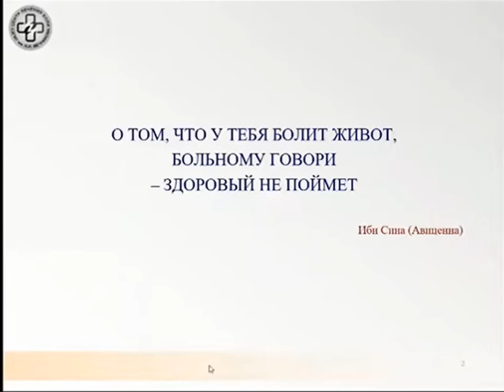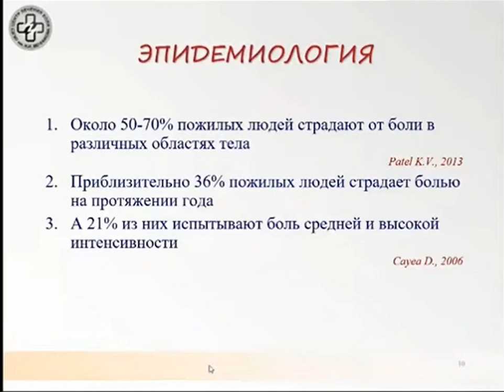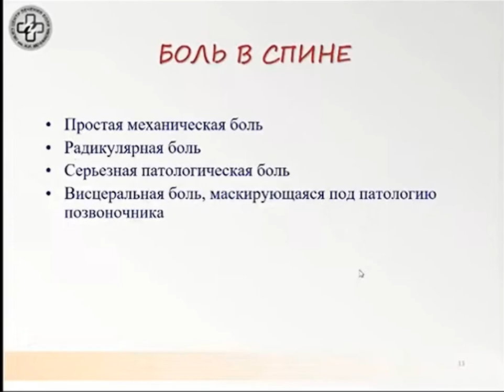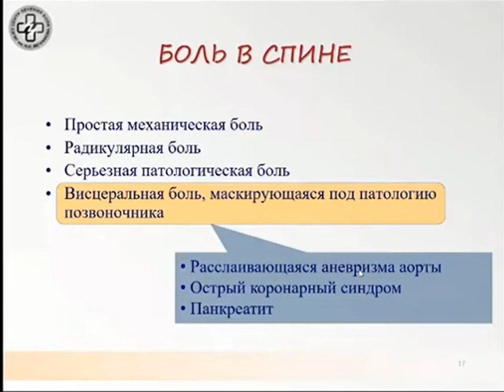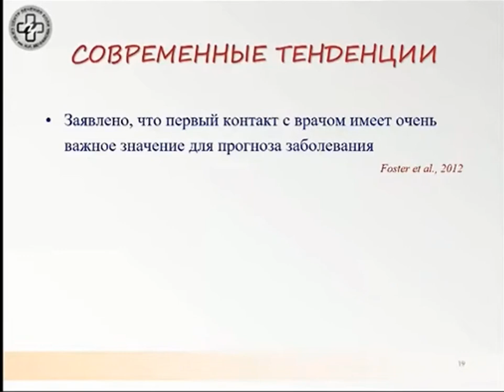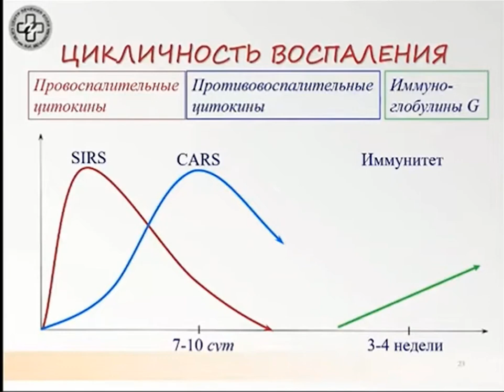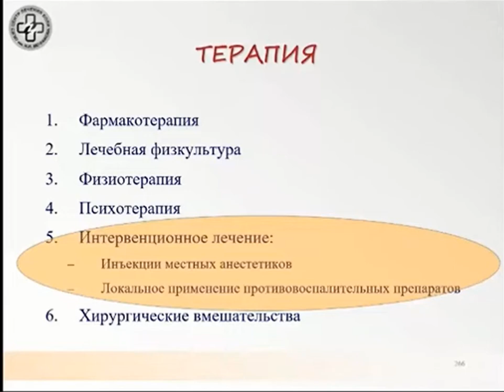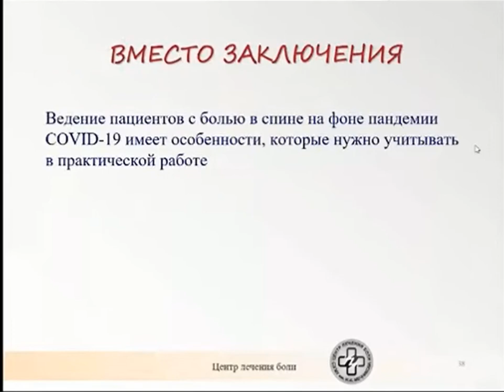Лечение боли в спине Карелов А.Е.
XXXIV Онлайн-Школа ФАР